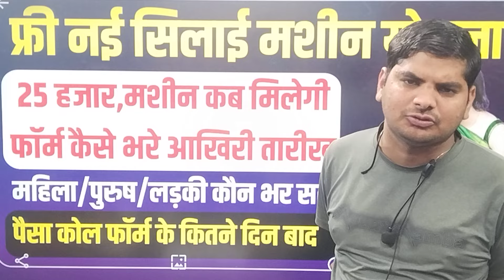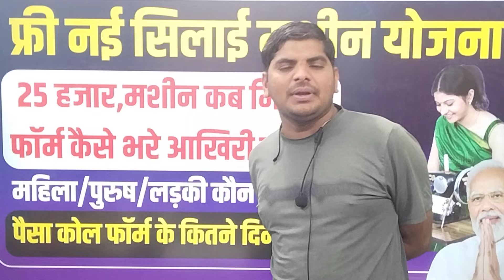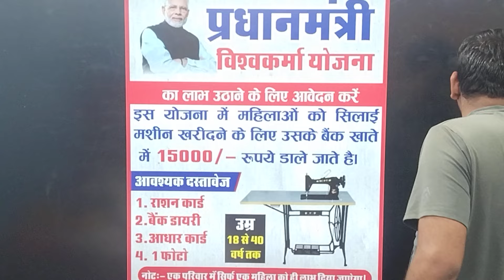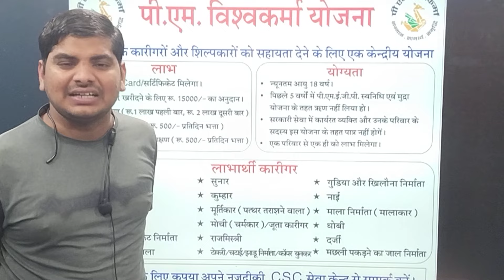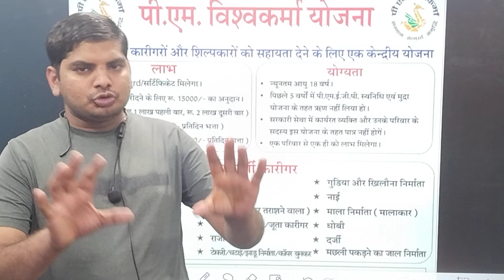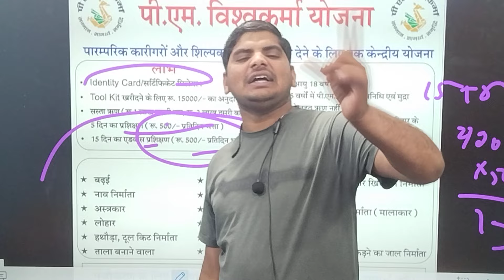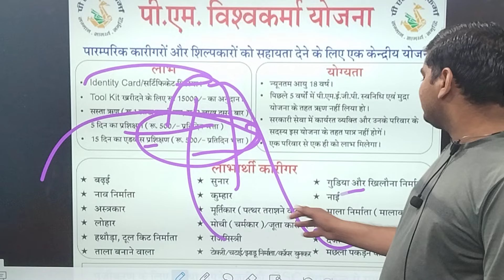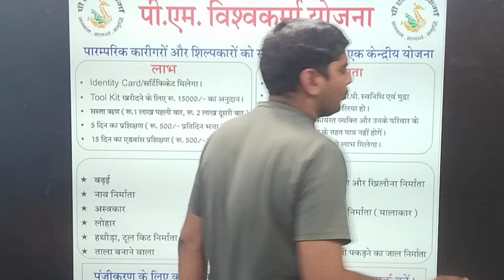Silai Machine Ka Form Kaise Bhare | Silai Machine Yojana Apply Online 2024 | Silai Machine Yojana 24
Silai Machine Yojana Ka Form Kaise Bhare | silai machine yojana form apply online | सिलाई मशीन योजना

फ्री सिलाई मशीन योजना 2024,फ्री सिलाई मशीन योजना 2023,पीएम विश्वकर्मा फ्री सिलाई मशीन योजना 2024,मुफ्त सिलाई मशीन योजना,फ्री सिलाई मशीन योजना फॉर्म ऑनलाइन 2021,फ्री सिलाई मशीन आवेदन,फ्री सिलाई मशीन योजना,सिलाई मशीन की योजना,मोफत शिलाई मशीन योजना,सिलाई मशीन योजना ट्रेनिंग,फ्री सिलाई मशीन योजना 2022,मुफ्त सिलाई मशीन योजना 2023,मुफ्त सिलाई मशीन योजना 2022,सरकार की फ्री सिलाई मशीन योजना,फ्री सिलाई मशीन ऑनलाइन आवेदन,प्रधानमंत्री सिलाई मशीन योजना 2024
owner.